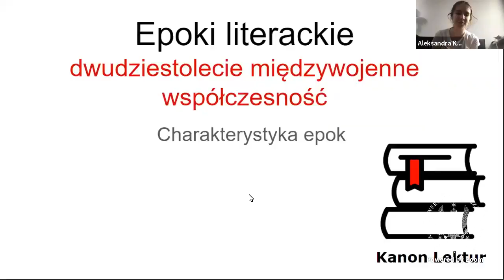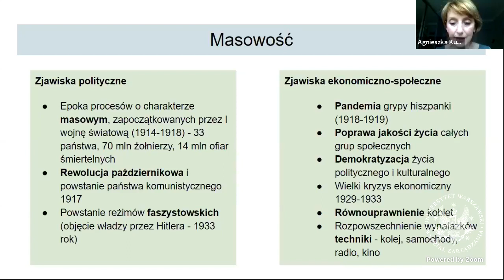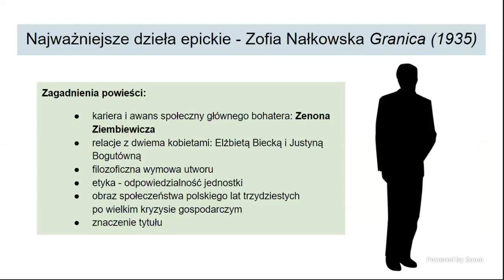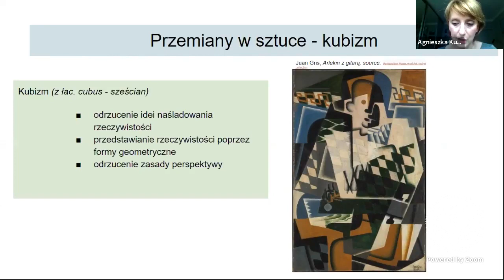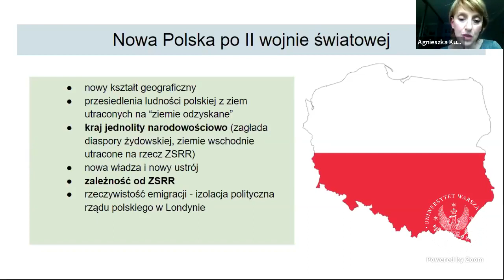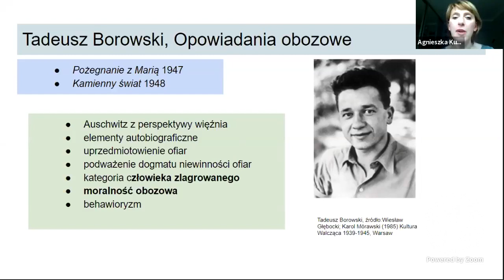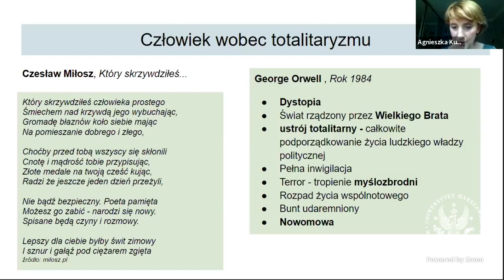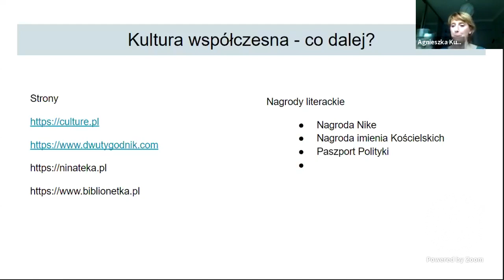Dwudziestolecie międzywojenne i współczesność - powtórka przed maturą lub sprawdzianem.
Drugi z wykładów nagranych wraz z "Koronamatura", tym razem skupiony na syntetycznej powtórce dwóch epok z historii literatury polskiej: dwudziestolecia międzywojennego i współczesności. Materiał jest częścią bloga